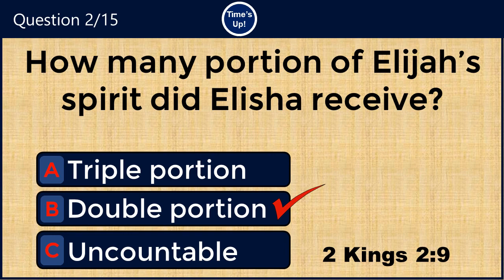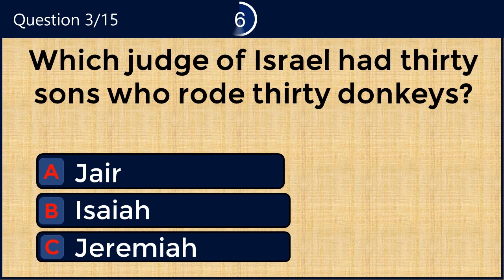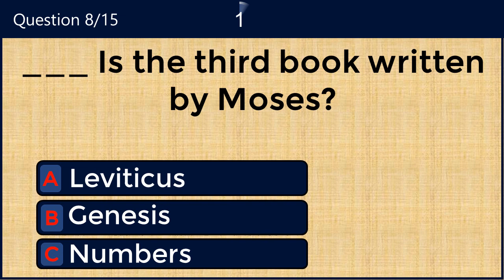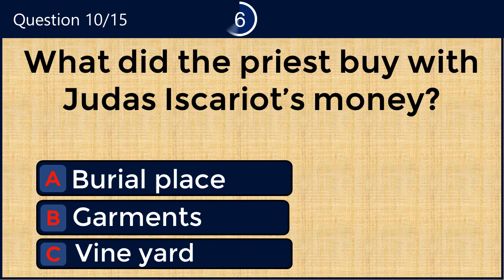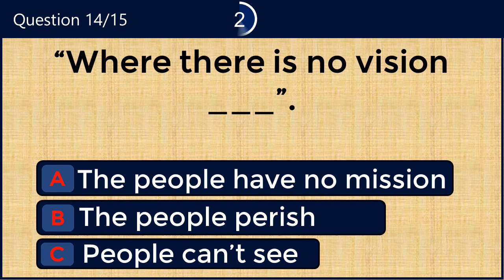BIBLE QUIZ: HOW WELL DO YOU KNOW BIBLE VERSE? CAN YOU SCORE 15/15.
Are You a Bible Scholar? Then take this Bible Quiz and see if you can score 15\15.

In today's quiz, you have 15 questions to attempt. Note, that you have exactly 10 seconds to answer each question. You may pause the video if you need more time. Remain bless and calculated,